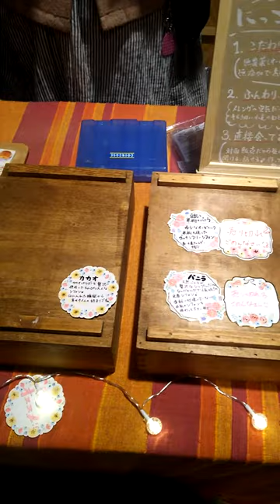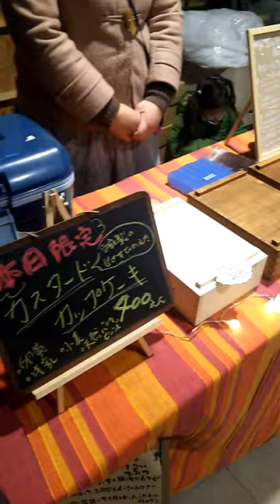八戸・オーガニックシフォン・TSUTAYAさん・販売・素敵な出会い・コラボも！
2023年１月は、初日は３日（火）スタートで６日（金）、翌週からは日・水・金で出店します。

・大野
1月5日・15日・25日は洋野町大野の市日に参加します！
大野の信号角の平船さん駐車場での出店です。

そのほか、空きスペースや駐車スペースなど出店場所も募集中です！（特に八戸エリア）

なちゅらるBaseじゃむ 柴田直通LINE ニックネームのままで気軽に相談
・場所　岩手県
今後もコンテンツをどんどん増やしていきますので、ホームページもチェックしてくださいね。

2021年2月から山あり谷あり、さらなる谷ありでしたが、ようやく先に進む道が見えてきました！

無農薬無化学肥料で育てた野菜を使って、野菜のスイーツ・びん詰め加工品の製造・販売をここ妻・一恵の故郷  洋野町大野を拠点に展開していきます！

・Instagram　naturalbase_jam   /    vege.parlour_o.la.ho

令和3年7月27日　開業しましたー
岩手県久慈市宇部町で無農薬無肥料の野菜づくりと野菜スイーツ（シフォンケーキ）の製造・販売を2022年から開始予定です。

また、別プロジェクトで耕作放棄地・休耕地で草ボーボーな畑も大募集‼
元田んぼでもオッケーですよ！
現在久慈市宇部町で第1号実践中。
YouTubeにもアップしてます

次のようなことでお困りな方
・義務的に草刈りしてることに疲れた方
・使ってくれるなら野菜をつくってほしい
・相続して初めて畑のことを知ったけどどうしていいか...
・地元に帰る予定はないので誰か利用してくれないかな
・離れたふるさとに畑で使ってた土地があるけど、どーなってるかわからない。誰か管理がてら面倒見てくれないかなぁなどなど

LINEで　@379ltflh　で検索してください

なちゅらるBaseじゃむ　柴田

令和3年6月　伊豆での経験を生かして無農薬無肥料栽培で野菜づくりを始めました！

神奈川県横浜市出身・伊豆での無農薬無肥料栽培など経験や出会いを生かし、妻・一恵のふるさと　洋野町を元気にしたく令和3年2月に移住してきました。
私　柴田　厚を筆頭に妻・一恵、怪獣あかねGon（3才の愛娘）の3人で「なちゅらるBaseじゃむ」のストーリーを動画で綴っていきます！
ここで育てた無農薬無化学肥料栽培の野菜たちを使って、焼き菓子・瓶詰めの加工品・パフェなどを提供できる憩い集いの場　名付けて「ベジタブルパーラー　O・Ra・Ho（おらほ）」を洋野町につくりその地域に合った盛り上がりの灯をともしたいとです。
まだ始まったばかりですが、楽しみながらがんばっていきますので応援やコメントなどいただけましたら嬉しいです。
野菜や加工品の販売も可能になりましたらお知らせしますね！